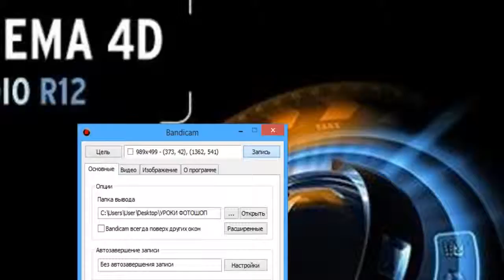Dubstep in FL Studio